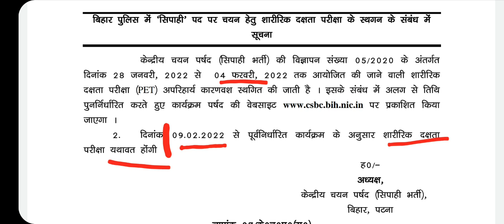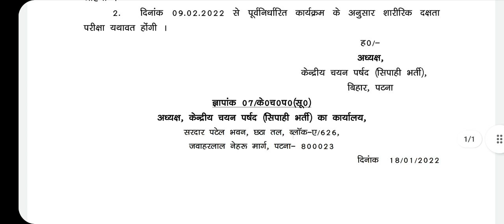बिहार पुलिस Constable Physical Postponed || PET Official Notice जारी || अब कब होगी Physical PET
For Shorthand Outlines Join Telegram:

📝 Shorthand Outlines Chatting Group 📝 By: Sasaram Shorthand Classes (S.P Sir)
Only Group any Stenographer,  Discussions, Shorthand Outlines problems & Other Ask questions.

 👉 FOR: SSC, BPSSC ASI Steno, UP ASI, UPSSSC, CRPF ASI, Railway Ministerial, BSSC, Bihar Beltron, CISF Etc.